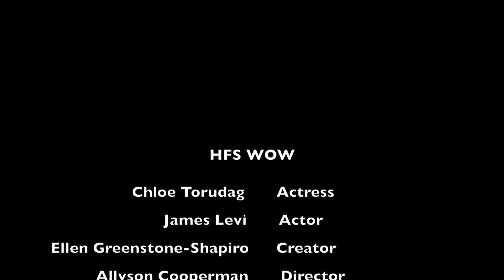WOW! Word of the Week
Introducing our WOW!